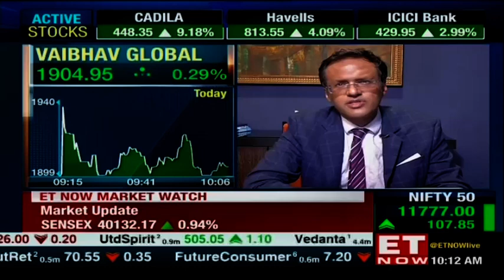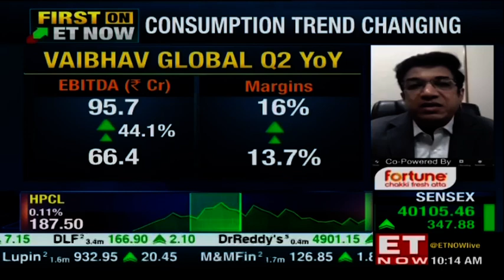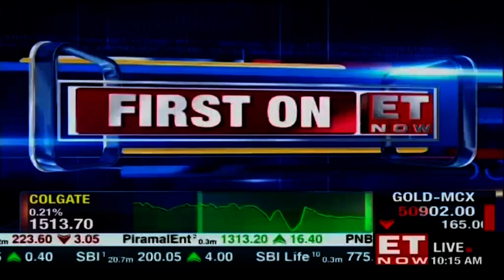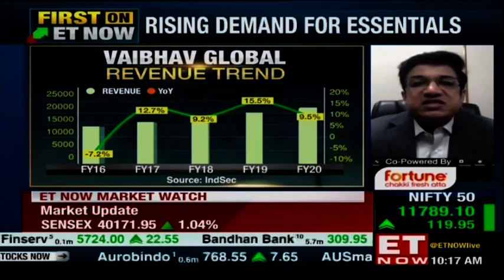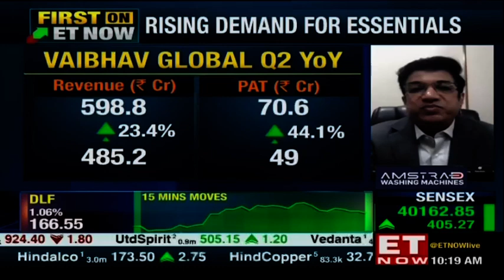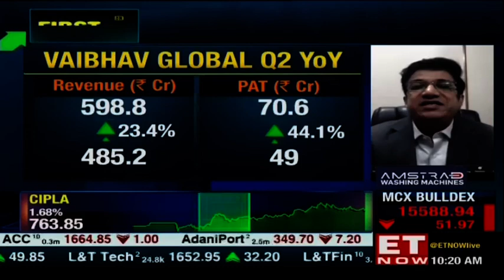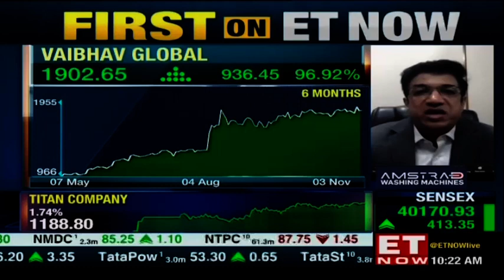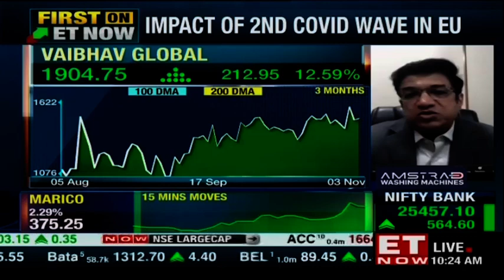Rising Demand For Essentials | Vineet Ganeriwala Of Vaibhav Global To ET NOW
How did you ensure biz continuity over the last 2 quarters during intermittent lockdowns?  Now that the UK is again going under lockdowns, how does that affect you in terms of sales as well as on the supply side? Since people are still largely staying in and opting for online purchases, what's the increase in traction over the last few months in the UK & US? Did an overall reduced demand for non-essentials force you to add essentials to your mix to sustain traction? Will essentials continue to be a critical part of your mix going forward too, how do you see the pie change? Or is it just a temporary shift and jewelry and accessories continue to be the mainstay?